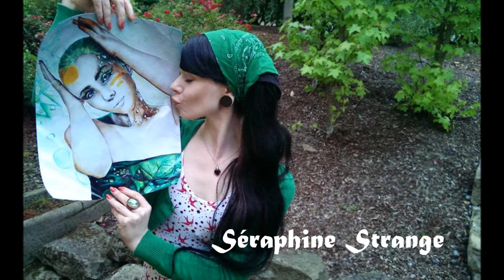Zeichenergy - Polychromos? Zeichnen in Farbe - 2000x Danke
MÖGT IHR MEINE ZEICHNUNGEN?